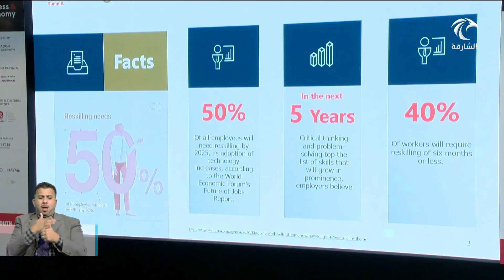أخبار الدار | انطلاق أعمال "قمة تأهيل الشباب واقتصاد المعرفة"